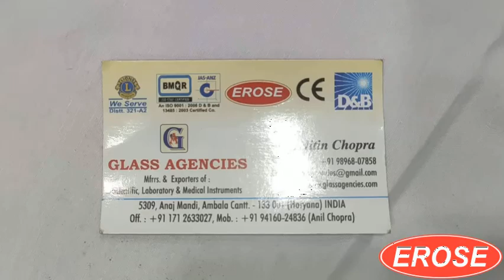Water Still Distillation Unit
GLASS AGENCIES, Ambala Cantt, INDIA are Manufacturer, Exporter, Supplier, Dealer, Trader, Distributor & Wholesaler of Water Still Distillation Unit under EROSE Brand.

5309, Anaj Mandi,
Haryana
INDIA